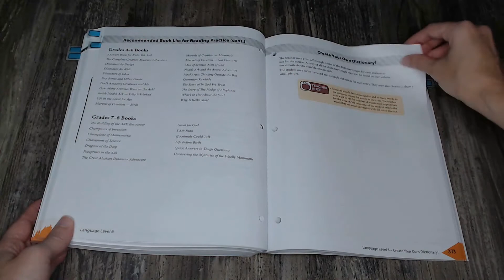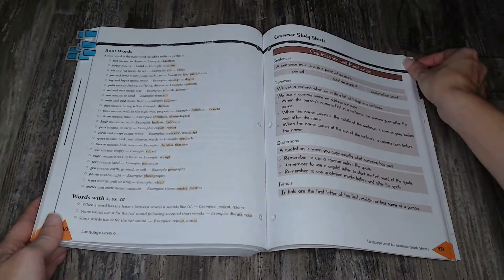Language Lessons for a Living Education Level 6 // 1 Minute Flip Through